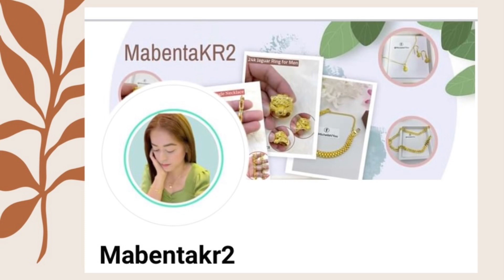Ball Necklace & Bracelet SET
❤️Pwedeng Installment up to 4 months

🌸24K Korean Gold
🌸Authentic 24k!
🌸Nabebenta &Nasasangla!
🌸Great Investment!
🌸With Authentication Card
🌸Box Included
😊With FREEBIES pa!